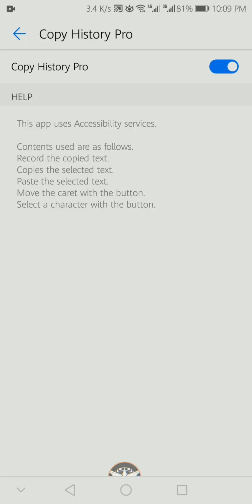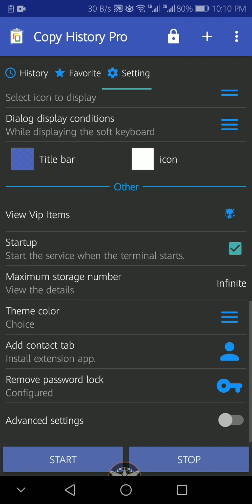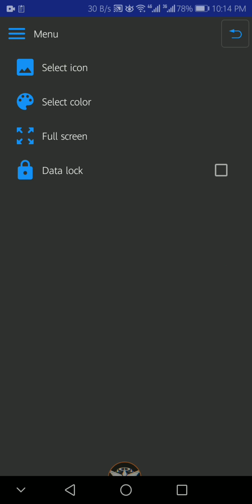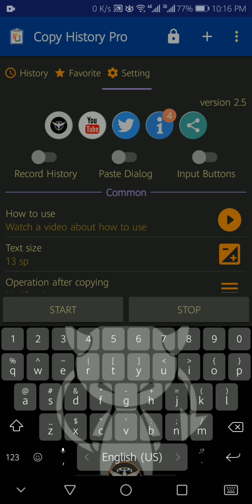افضل ناسخ شامل مهكر لعام 2023 تحيمل ميديافاير | Download Pest Copy Universal Pro in 2023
نقم لكم تجربة التطبيقات المميزه بشكل مجاني تماما مع شرح مسبق لاستخدام التطبيقات مع كل تفصيله

ادعمنا واشترك مراعاة للمجهود المبذول

i!i!i!i!i!i!i!i!i!i!i!i!i!i!i!i!i!i!i!i!i!i!i!i!i!i!i!i!i!i!i!i!i!i!i!i!i!i!i!i!

رابط التحميل ميديا فاير مثبت في اول كومنت

i!i!i!i!i!i!i!i!i!i!i!i!i!i!i!i!i!i!i!i!i!i!i!i!i!i!i!i!i!i!i!i!i!i!i!i!i!i!i!i!

تم فتح جميع مميزات التطبيق بواسطة Falcon Team  ونحن غير مسؤولين عن اي تصرف غير قانوني للتطبيقات
استمتع بالمميزات الجديده وادعمنا باللاشتراك والايك

i!i!i!i!i!i!i!i!i!i!i!i!i!i!i!i!i!i!i!i!i!i!i!i!i!i!i!i!i!i!i!i!i!i!i!i!i!i!i!i!

intro : 0:15
new features : 0:21
ourtro : 3:10

كلمات مفتاحيه :

i!i!i!i!i!i!i!i!i!i!i!i!i!i!i!i!i!i!i!i!i!i!i!i!i!i!i!i!i!i!i!i!i!i!i!i!i!i!i!i!